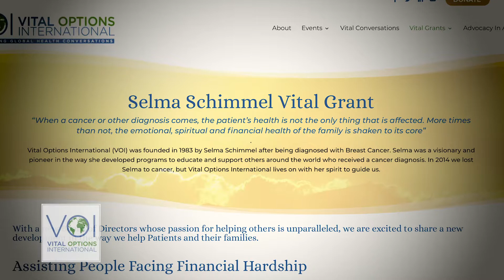1st Annual VOI Golf Outing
Join us on Monday, September 16th and help support those in need suffering from life-treating illnesses.  Each dollar raised goes directly to patients through the Selma Schimmel Vital Grant.